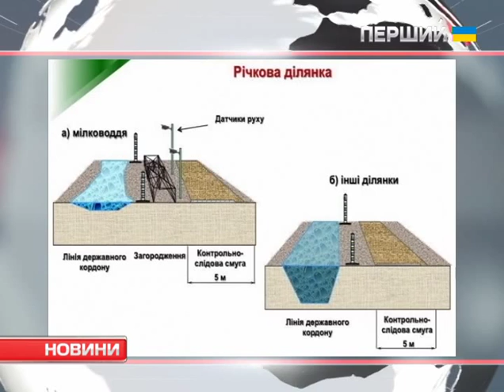Стало відомо, як виглядатиме "Стіна" на кордоні з Росією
В РНБО показали, який вигляд матиме укріплення українсько-російського кордону: земляні та бетонні вали, слідові смуги, сигналізація, ґрунтова дорога уздовж кордону, вежі для спостереження. За словами речника інформ­центру РНБО Андрія Лисенка, "Стіну" планують збудувати до кінця наступного року. Крім інженерного облаштування, відновлять і пункти пропуску.